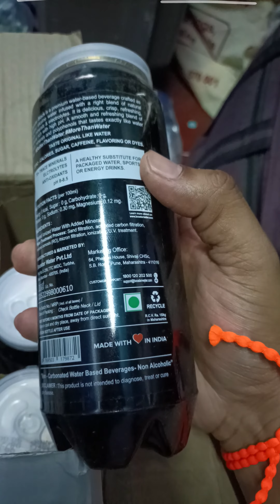booster black water